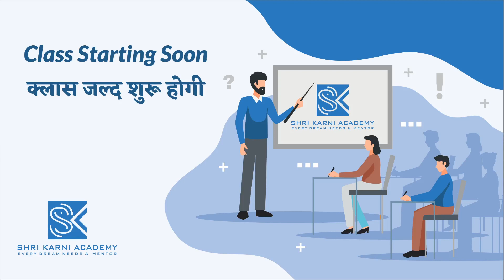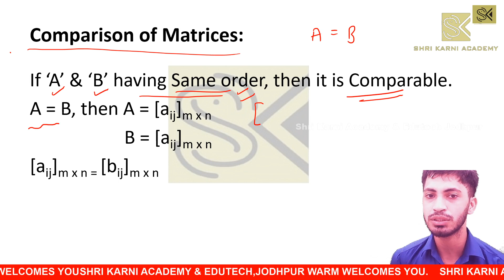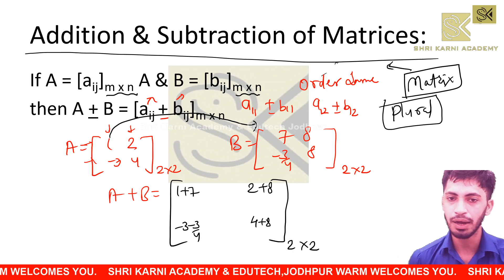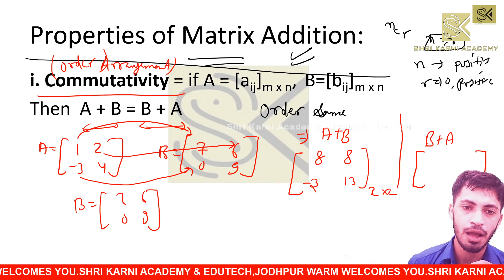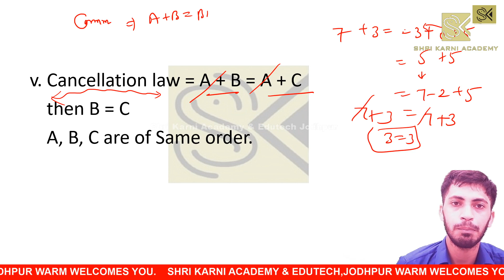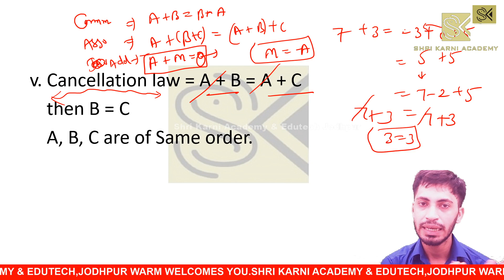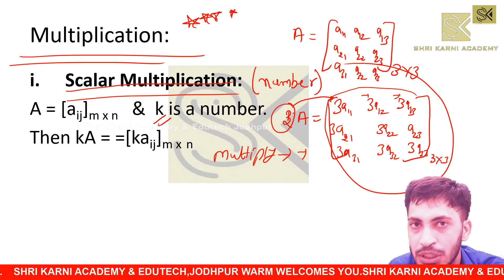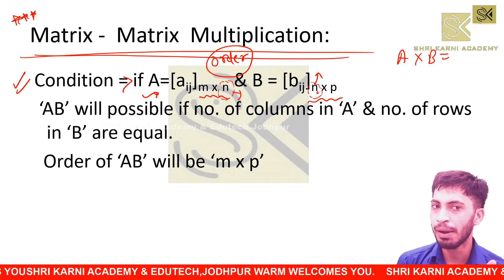RBSE | SUBJECT | TOPIC | HINDI ME LIKHO | PART - 1 | RBSE ONLINE CLASSES | SHRI KARNI ACADEMY